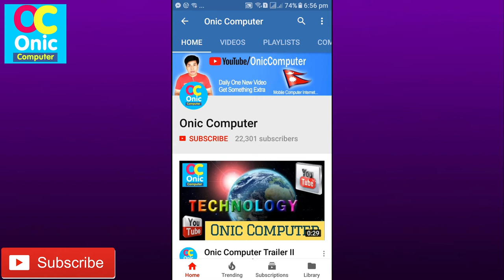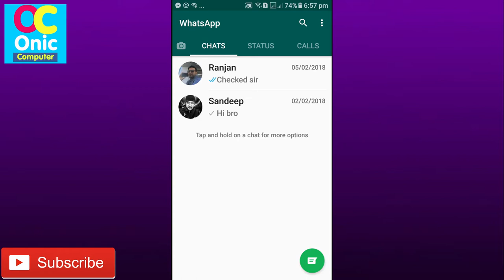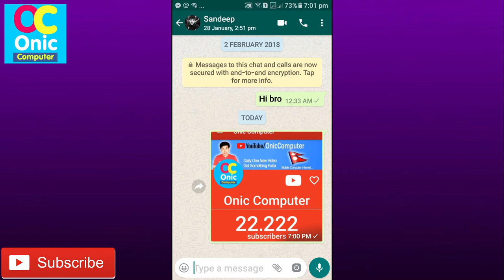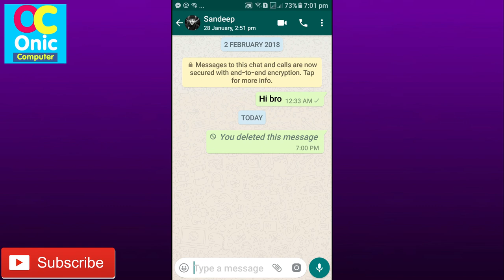How To Delete Sent Messages on Your WhatsApp Account [in Nepali]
Hi Guys, in this video, you will learn to delete sent messages, images & emoji on WhatsApp